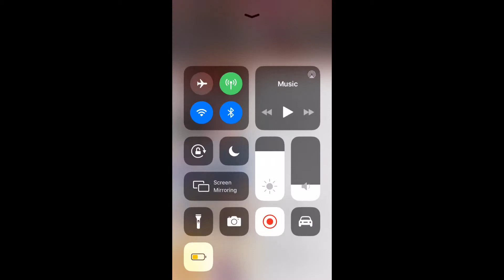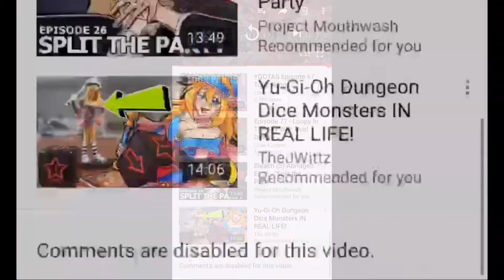10 Strongest Baki Characters(Debunked[Kinda])